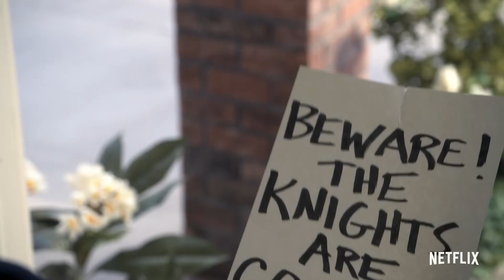Santa Clarita Diet: Season 3 Netflix Original Series Review (HD)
Ruben reviews Santa Clarita Diet: Season 3 [HD] | Netflix Original Series with Drew Barrymore.

Also, below are a few more reviews and channel details for your wonderful eye-balls.

Monday - Thursday: Prelease Netflix and Amazon reviews
Every Friday:  Netflix Reviews and or Amazon Prime Reviews
Monday - Thurs: Trailer reactions depending on when they drop.
Saturday - once a month live stream random life event and or QnA

Author Page: I am an Author too, and this is my Facebook page where I chat about my writing and keep everyone updated.

It's so good we can chat about our love of media but most of all until next time...Live Long and Tuesday.